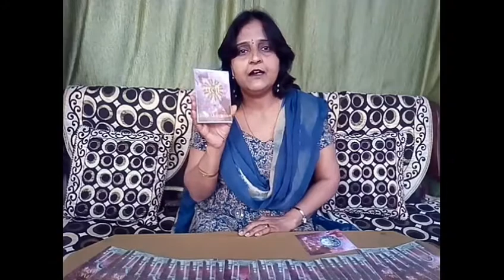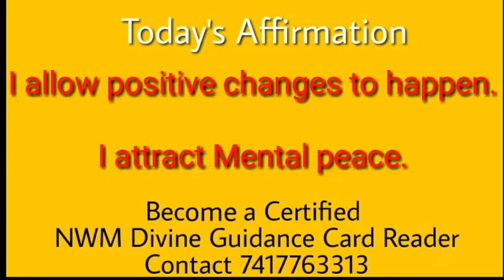NWM Daily Divine Guidance 31 December 2017